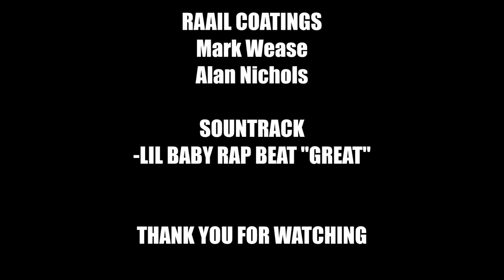BALLOON WHITE RX7 FC3S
CeramiCoat Pros
198 solid base colors & over 100 pearl pigments, solid, color shift and flakes.